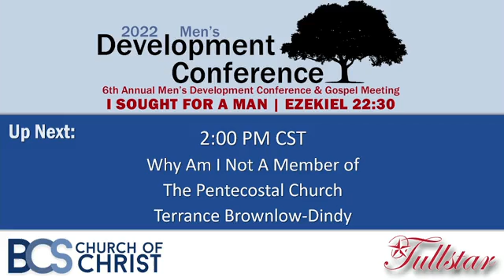Terrance Brownlow-Dindy - Why Am I Not a Member of the Pentecostal Church…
6th Annual 2022 Men's Development Conference & Gospel Meeting
I Sought for a Man / Ezekiel 22:30
BCS church of Christ